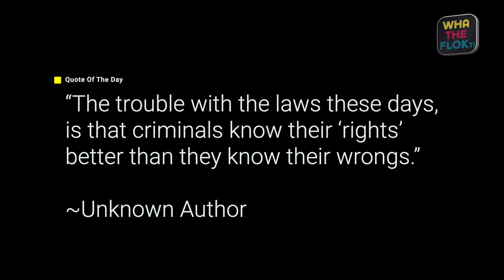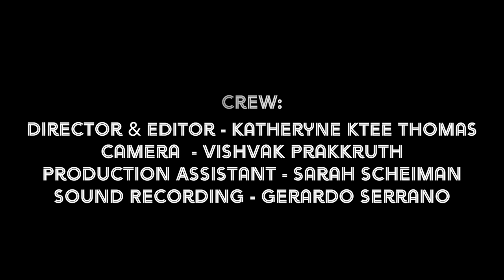WhaTheFlok Podcast Ep 10 | Scientology: Clearly Destructive | Guests Spanky Taylor & Tory Christman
Hosted By Hoyt Richards & Chele Roland

Our episode 10 is Part 2 with the inspiring and courageous Spanky Taylor and Tory Christman! Two of the earliest whistle blowers and escapees from the Scientology cult. The events they share while inside of, and during their escape process, sound stranger than fiction, but are painfully true. The types of things that Scientology has gotten away with for almost 6 decades is nothing short of criminal—and riddled with hideous human rights violations, unlawful imprisonments, child labor & abuse, financial fraud, intimidation & coercion, violence, and despicable acts of human trafficking.

Not to mention, this cult siphoned every penny from all its members. Scientology is nothing more than a vicious & illegal pyramid scheme that has built itself into a billion dollar business, investing in real estate, while capitalizing on its IRS tax exempt status.
How this is still happening boggles the brain beyond comprehension. Yep, makes us angry! We can only hope that the proper authorities continue to take notice, and finally have the courage to stand up to Scientology and all of their threats! The world is watching. 💪🏼

Executive Producers:
Chele Roland, Hoyt Richards and Katheryne KTEE Thomas

Production Partners:
In Ohm Entertainment and Floating Downstream Inc.

Filmed, Recorded and Mixed:
Pink Clouds Studio

Theme song: “Get Me Through the Night,” provided by JES and Intonenation Records

Director & Editor:
Katheryne KTEE Thomas

Camera:
Vishvak Prakkruth

Production Assistant:
Sarah Scheiman

Sound Recording:
Gerardo Serrano

Additional Sound Editing and Re-Recording Mixer:
Tom Fritze

Website and Graphics:
Melissa McKeehan and Mike McKeehan

Social Media Team:
Melody Joy Conte, Krystal Nunez and Kira Sutherland

The opinions and observations expressed on any WhaTheFlok recordings, channels, social media platforms and website do not reflect any official position or viewpoint of the podcast. Our guests and experts are simply exercising their right to freedom of speech and sharing personal opinions, based on their own individual experiences and/or formal training. None of the opinions or experiences shared are meant to offend or malign any individuals, organizations, businesses, or religions.